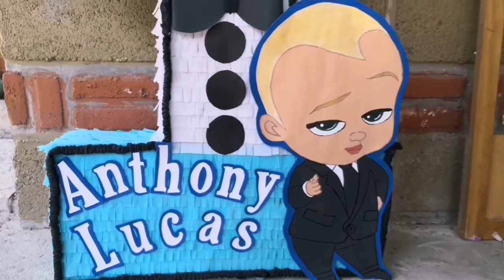Como hacer una piñata del numero 1